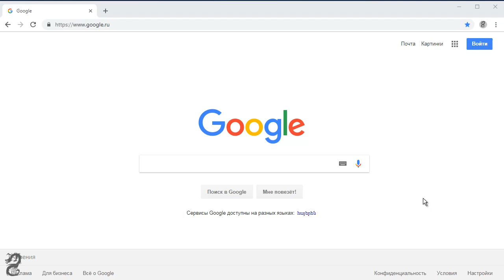How to Change the Google Chrome Download Folder Location